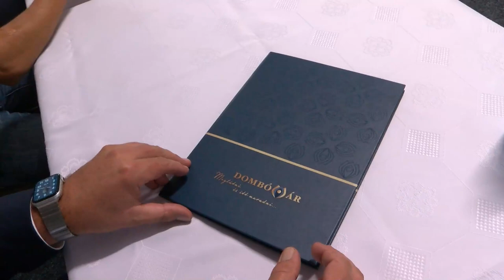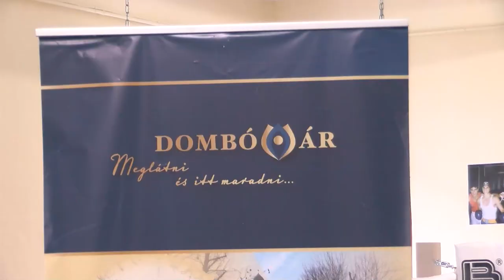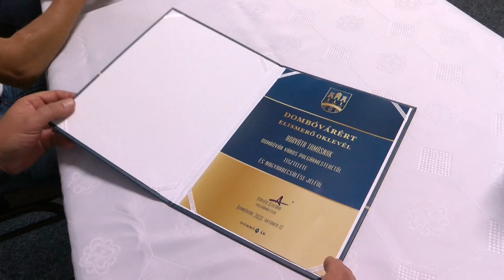Horváth Tamás dombóvári ultrafutó hazatért